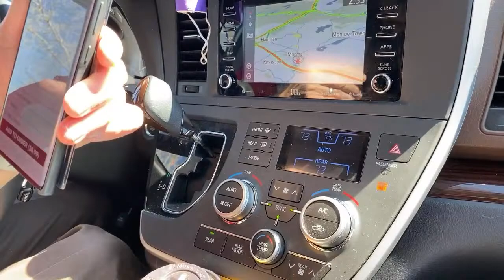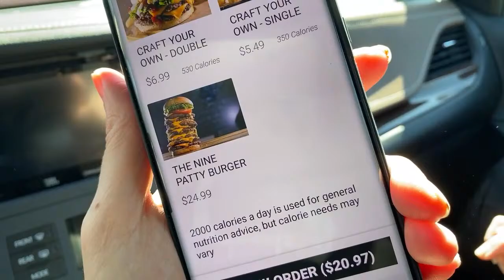Got our brand new Scottish Terrier Puppy from the Airport - New Scotty Puppy